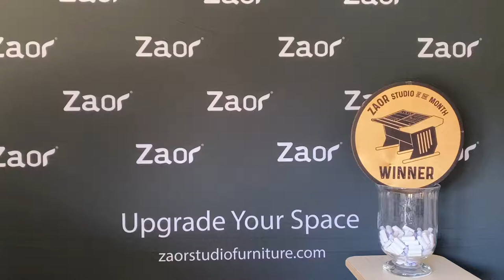Presenting our Zaor Studio Of The Month BIG WINNER: Claudio Jans - Crownjam Studios (Germany)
Congrats Claudio Jans - Crownjam Studios (old brand - Chaos Records)
A studio is a magical place of inspiration, a workplace that expresses both professionalism and individuality. The Final Goal of this contest was to gather producers from all over the world and build a community around music, new ideas, and passion for professional or home-built studios powered by Zaor Studio Furniture! Congratulation to all participants!